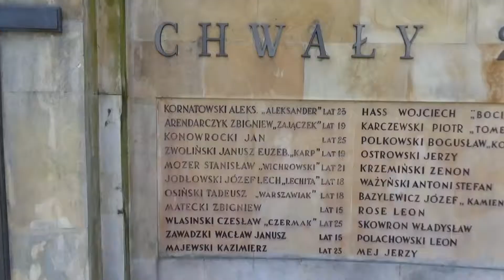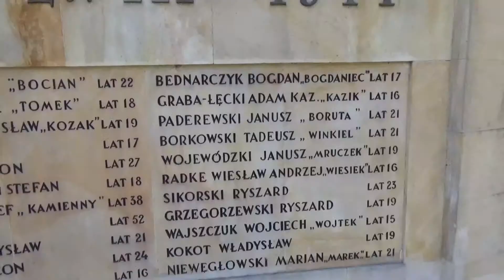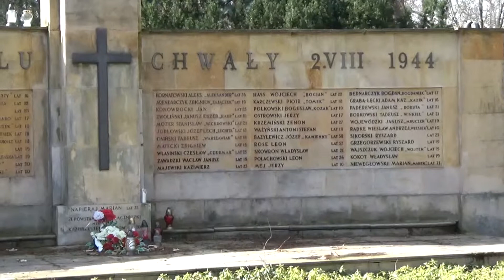Pęcice - mauzoleum powstańców warszawskich, poległych 2 VIII 1944 r.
Po wybuchu powstania warszawskiego, pomiędzy 1 a 2 sierpnia 1944, wycofująca się z warszawskiej dzielnicy Ochota grupa 700 powstańców pod dowództwem komendanta obwodu, ppłk. Mieczysława Sokołowskiego ps. „Grzymała”, przemieszczając się wzdłuż linii kolejki EKD, próbowała się przedostać do lasów sękocińskich poprzez Reguły i Pęcice, gdzie natknęła się na Niemców. W wyniku spotkania doszło do potyczki, w efekcie której większość 700-osobowego zespołu przebiła się w rejon Sękocina, a 67 powstańców zostało pochwyconych, po czym w większości zamordowanych.